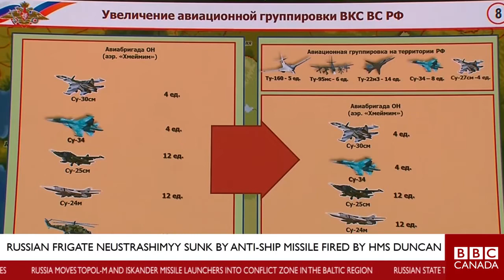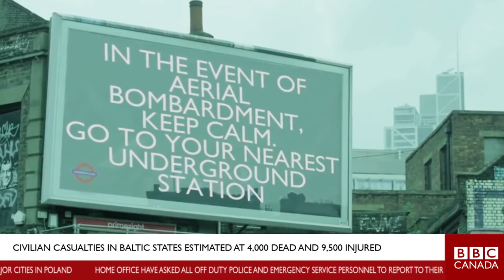Canadian Breaking News Nuclear confrontation between Russia and NATO in Europe